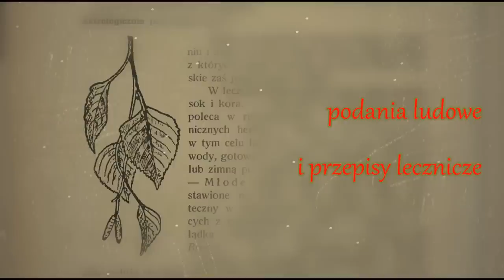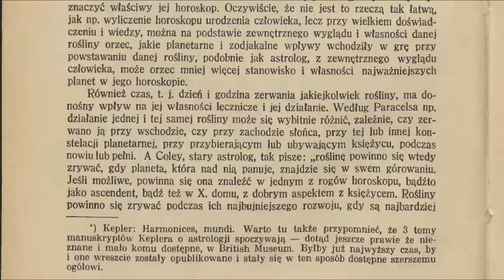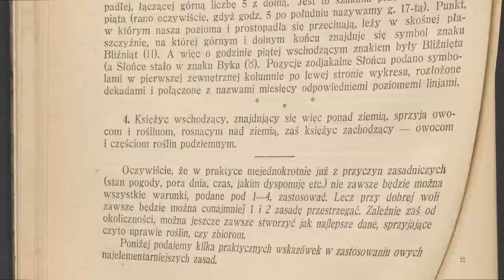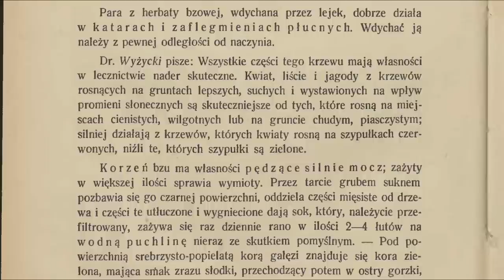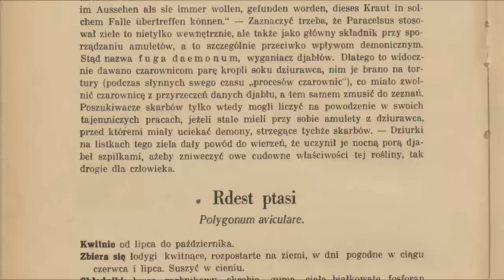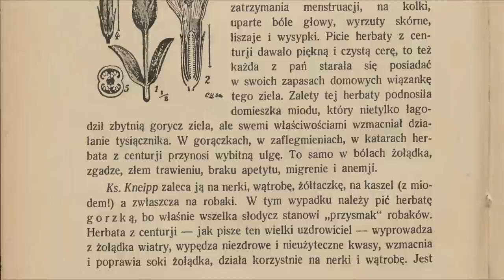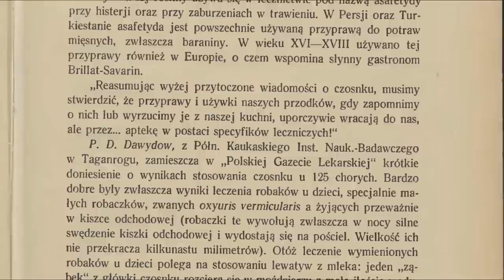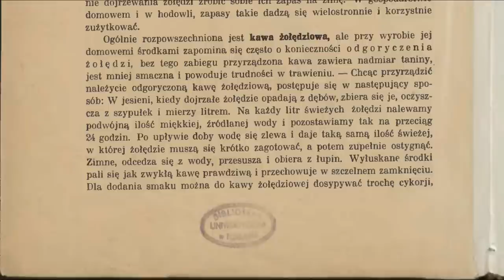Ziołolecznictwo w świetle ezoteryzmu [1936]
Wstęp 00:00 ←kliknij, aby przejść.  ⬇⬇ rozwiń opis ⬇⬇
Od wydawnictwa 01:25 ←kliknij, aby przejść
Roz. 1. Lekarze wracają do ziół [historia ziołolecznictwa] (prof. dr Jan Muszyński)
04:38
Roz. 2. W obronie ziół leczniczych [+skład chem. ziół] (dr med. St. Breyer) 18:24
Roz. 3. Związek ziołolecznictwa z okultyzmem, magią, astrologią oraz med.
ludową.34:03
Roz. 4. Zbieranie, suszenie i przechowywanie ziół [właść. części roślin] 1:34:45
Roz. 5. Uprawa i zbieranie ziół wg. Astrologii Herbalnej [m.in wpływ ciał nieb.]
1:51:13
Roz. 6. Objaśnienia znaków niebieskich 1:56:17
+Tablica Astrolabium- 2:06:45
Roz. 7. Kalendarz zbioru ziół w Polsce 2:10:10
Roz. 8. Sposoby przyrządzania lekarstw [m.in napary, syropy, tynktury] 2:27:27
Roz. 9. Szczegółowy opis ziół oraz ich zastosowanie w lecznictwie 2:39:00
Roz. 10. Lipa - Tilia europea 2:46:25
Roz. 11. Bez pospolity - Sambucus nigra 2:58:07
Roz. 12. Paproć - Aspidium filix mas. 3:12:55
Roz. 13. Tatarak posp. - Acorus calamus 3:23:04
Roz. 14. Jemioła - Viscum album - [+ przypowieść o Ramie ze Scytii] 3:32:11
Roz. 15. Dziurawiec posp. - Hypericum perforatum - Astrol: ☉,♈ i ♋ (wg Sedira)
3:44:05
Roz. 16. Rdest ptasi - Polygomum aviculare - Astrol: ☿ i ☽ 4:10:11
Roz. 17. Pokrzywa zwyczajna - Urtica dioica - Astrol: ♂ 4:18:48
Roz. 18. Brzoza pospolita - Betula alba - Astrol: ♀ 4:34:04
Roz. 19. Czarna jagoda (borówka) - Vaccinum Myrtillus - Astrol: ♃ i ♓ 4:46:02
Roz. 20. Kozłek lekarski - Valeriana officinalis - Astrol: ♂ i ☿ 4:58:17
Roz. 21. Tysiącznik zwycz. (centuria) - Erythraea centaurim - Astrol: ☉ i ♀ 5:08:24
Roz. 22. Macierzanka - Thymus serpyllum - Astrol: ♀ i ☉​ wzgl. ☿ 5:15:22
Roz. 23. Józefek (hyzop lek.) - Hyssopum officinalis - Astrol: ☽ i ♃ 5:23:45
Roz. 24. Bylica piołun - Artemisia absynthium - Astrol: ♂ i ☿ 5:29:45
Roz. 25. Rumianek posp. - Matricaria chamomilla L. - Astrol: ♀ i ☽ [Rum.rzyms.☉​]
5:48:51
Roz. 26. Czosnek - Allium sativum - Astrol: ♂ 5:58:19
Roz. 27. Cebula - Allium cepa. - Astrol: ♂ i ♄ 6:24:53
Roz. 28. Szałwia lek. - Salvia officinalis - Astrol: ♃ i ♄ oraz wg Sedira: ♈,♊,♍,♒
6:38:20
Roz. 29. Jałowiec posp. - Juniperus Communis - Astrol: ♂ i ☉ 6:52:37
Roz. 30. Dąb - Quercus pedunculata Ehrhart - Astrol: ♃ i ♄​ wg Sedira: ♉ i ♍ a wg
Gessman: ♂ 7:07:32

Jeżeli uważasz materiały, które pojawiają się na kanale BezChaosowania za wartościowe i potrzebne, a chciałbyś wesprzeć ich twórcę poniżej znajduje się numer konta na który można przelać dowolną kwotę:

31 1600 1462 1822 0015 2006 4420

Dziękuję

Dla osób chcących wesprzeć naszą działalność oraz twórczość na kanałe za pośrednictwem strony PayPal, utworzyłem stosowne konto:

Jan Hadyna
Julian Ochorowicz
Jan Biegański
Ziołolecznictwo
Paracelsus
Okultyzm
Zioła
Medycyna Ludowa
BezChaosowania

INFORMACJA O PRAWACH AUTORSKICH
ze strony, z której czerpałem fragmenty skanów:
,,Prawa do utworu: